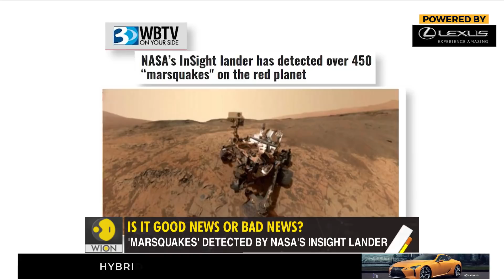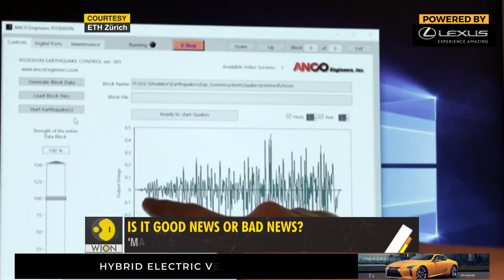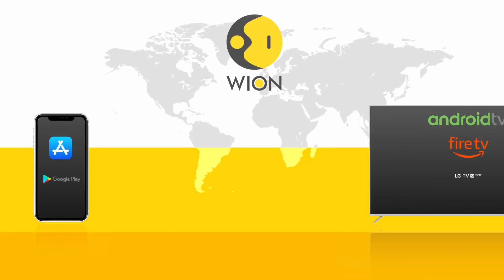Gravitas: NASA detects two strong quakes on Mars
We all know about Earthquakes. But have you heard about 'Marsquakes'? NASA has detected two strong quakes on Mars.